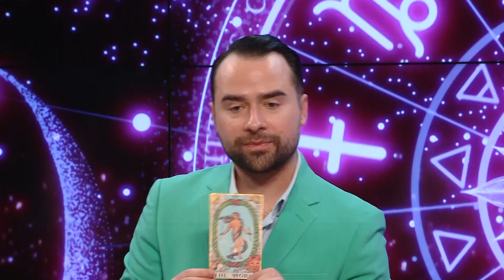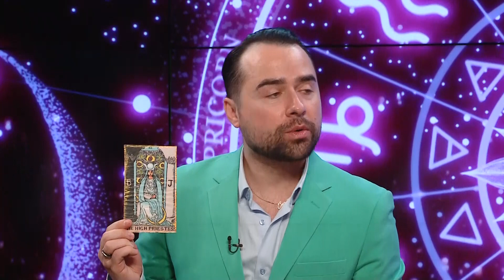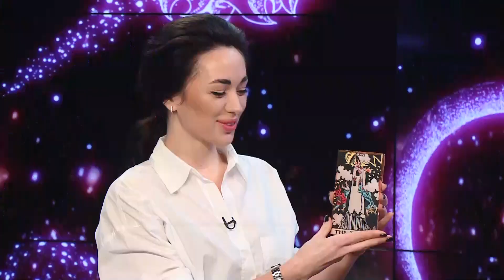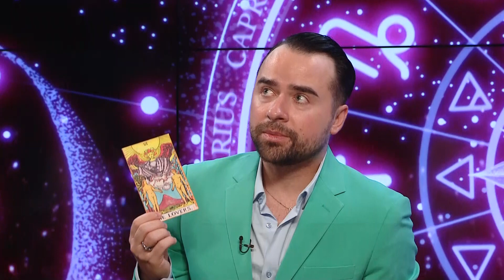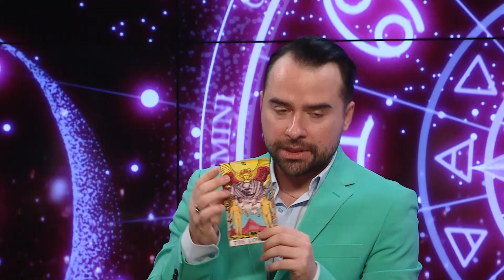Таро прогноз від Макса Гордєєва, Гороскоп на тиждень 8.10 -16.10 | АстроЛюкс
Патріотичний мерч від 24 каналу!
Купуючи товар, ви підтримуєте інформаційний фронт і даєте змогу продовжувати боротьбу

Нове шоу на ютуб каналі Люкс Фм “Астро Люкс" з Євгеном Фешаком та Танею ЛІ. Тільки тут і тільки зараз ви дізнаєтеся, що на вас чекає найближчий тиждень, адже у нас супер точні прогнози, бо за ними ми зверталися до самих небесних зірок!

Ексклюзивний гороскоп від Тані та Жені на майбутній тиждень. Також популярний  екстрасенс @maxgord у випуску розкаже про те, як оберегти свою оселю від ворога, від негативної енергетики, кому пощастить на цих вихідних та хто знайде своє кохання цієї осені. Більше - у АСТРОЛЮКС!

00:00 початок АстроЛюкс
00:00 про наше шоу
00:49 Гороскоп на тиждень 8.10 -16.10
16:47 Екстрасенс Макс Гордєєв гість студії
18:01 скільки буде глядачів у АстроЛюкс
19:04 яким буде вікенд
20:53 що цей вікенд несе нам у фінансовому плані
23:00 як провести ці вихідні родині
24:49 чого краще уникати на цих вихідних
26:28 що очикувати у плані здоров'я українцям
27:43 як вберегти свою оселю від ворога
33:30 як українцям підготуватися до початку тижня
36:18 чи буде ядерний удар по Україні?